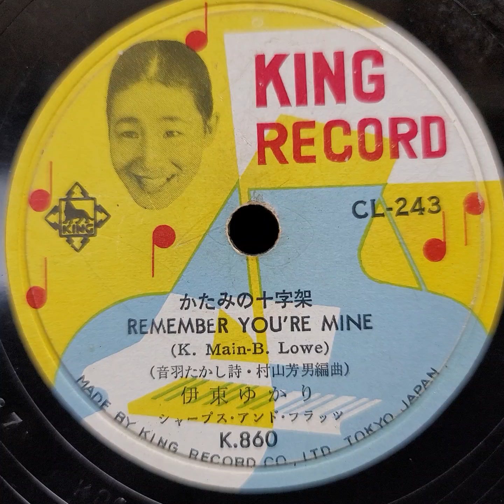伊藤 ゆかり ♪ かたみの十字架♪ 1958年 (デビュー盤) 78rpm record. Columbia Model No G ｰ 241 phonograph